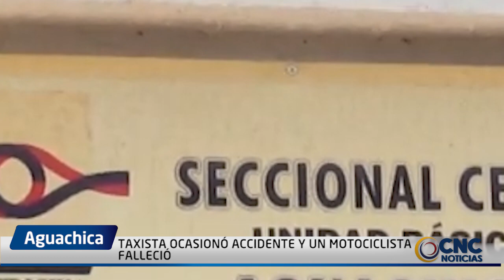TAXISTA OCASIONÓ ACCIDENTE Y UN MOTOCICLISTA FALLECIÓ